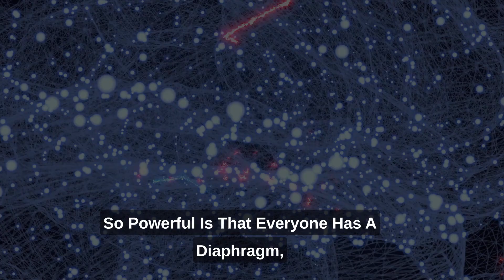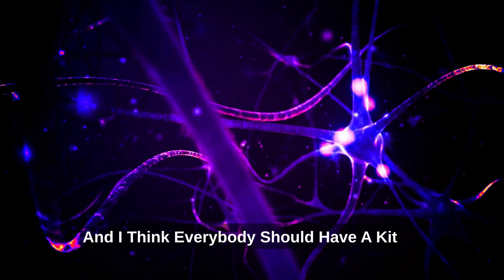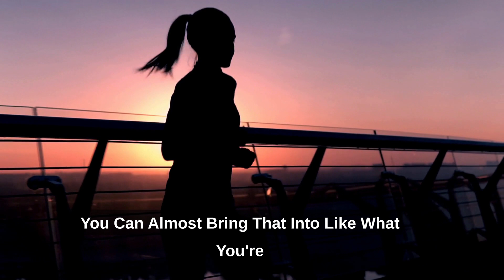Neuroscientist Dr. Andrew Huberman Explains How To Address Motivation and Focus Issues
How to Deal with Problems of Motivation and Focus - Neuroscientist @hubermanlab

1) This video has no negative impact on the original works.
2) This video is also for teaching purposes.
3) It is transformative in nature.
4) I only used bits and pieces of the videos to get point across where necessary

If you are the copyright holder for any of the items included in this film or you are authorized to speak on behalf of the copyright holder and you have a concern about their usage, please email me